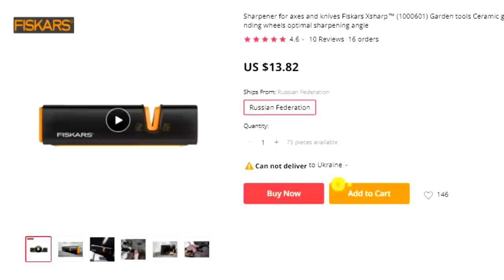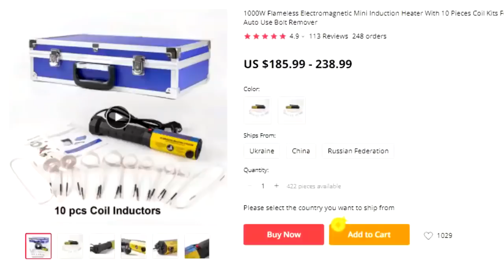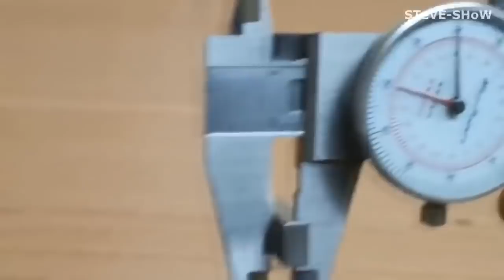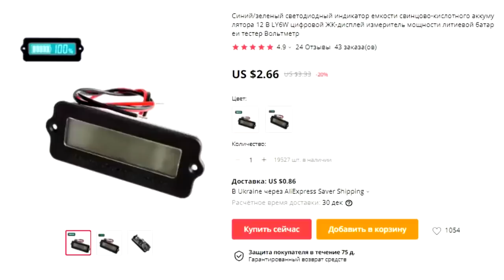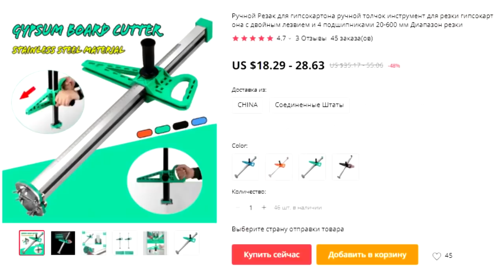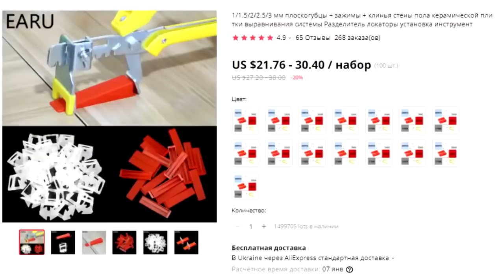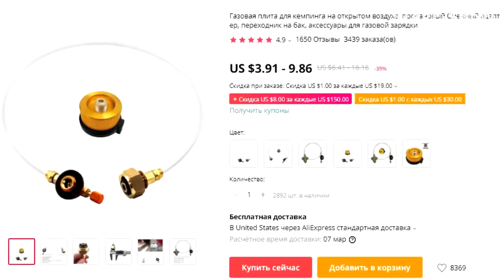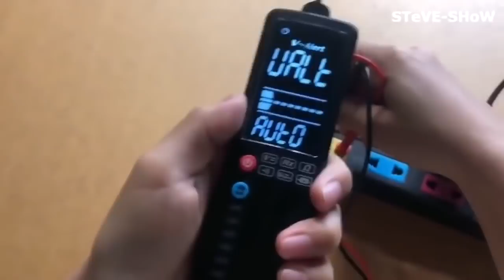КИТАЙЦЫ ПРИДУМАЛИ ТОЛКОВЫЕ ИНСТРУМЕНТЫ ДЛЯ МУЖИКОВ! 55 КРУТЫХ ИНСТРУМЕНТОВ С ALIEXPRESS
Всем привет! Собрал для Вас подборку 55 КРУТЫХ ИНСТРУМЕНТОВ С ALIEXPRESS , которые можно будет приобрести на ALIEXPRESS, а для самых стойких будет КОНКУРС в конце видео.

КИТАЙЦЫ ПРОДОЛЖАЮТ УДИВЛЯТЬ НАС. 55 ЛУЧШИХ ИНСТРУМЕНТОВ из Китая. ЧЁТКИЕ ИНСТРУМЕНТЫ С ALIEXPRESS

1. Набор для сборки часов
2. Точилка для топоров и ножей
5. Пильное полотно для сабельной пилы
9. Лазерный шаблон для сверления
11. Пистолет для вязки арматуры
12. Индукционный нагреватель для болтов
13. Реле давления для компрессора
14. Заточной станок для сверл
16. Набор для установки строгальных ножей
18. Набор отрезных дисков для гравера
32. Инструмент для резки гипсокартона
37. Шлифовальная машина для бетонного пола
38. Угловой адаптер для гравера
39. Система для выравнивания плитки
40. Паяльник с регулировкой температуры

Условия конкурса:
2. Быть подписанным на этот канал;